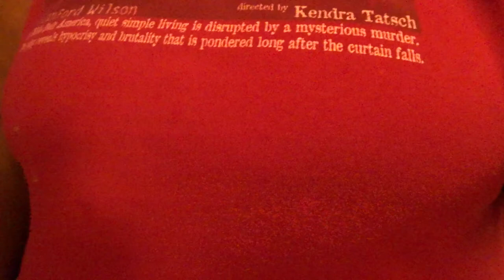WORKOUT TIME MY YT FAM COME ON & GET UP OFF THAT COUCH & WORKOUT WITH YA GIRL AMEN